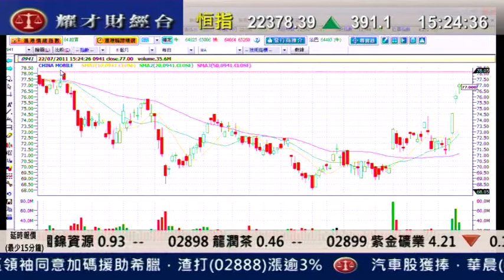耀才財經台 徐冉凌 植耀輝 22 July 2011 即場教路之有問必答 part 6